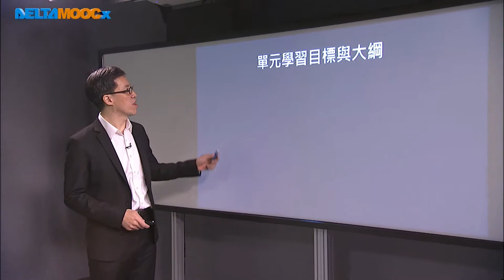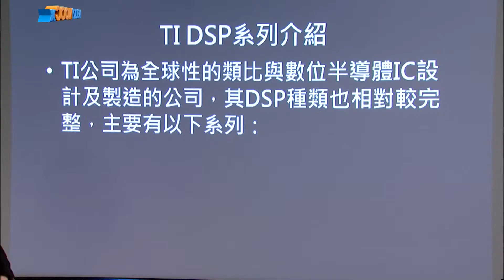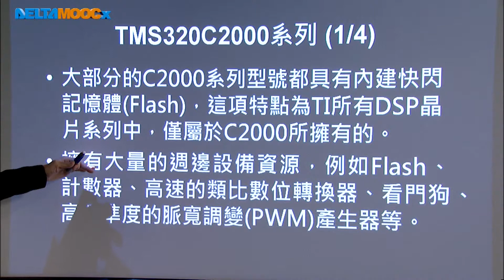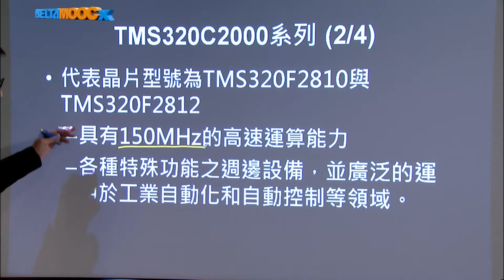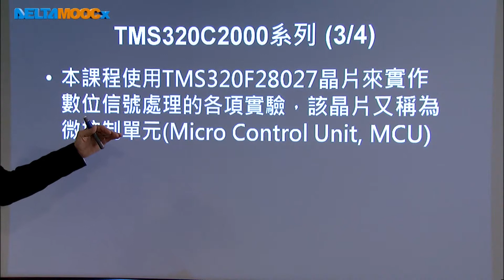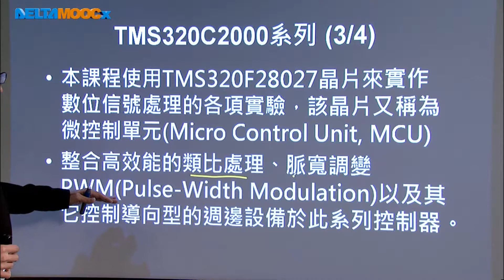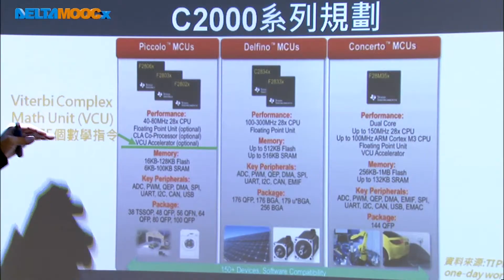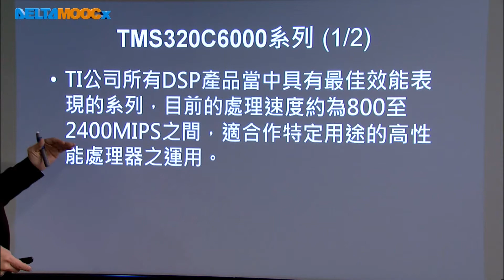數位信號處理器_林顯易_第七單元 TMS320C2000系列概述_Part1Texas Instruments DSP系列介紹